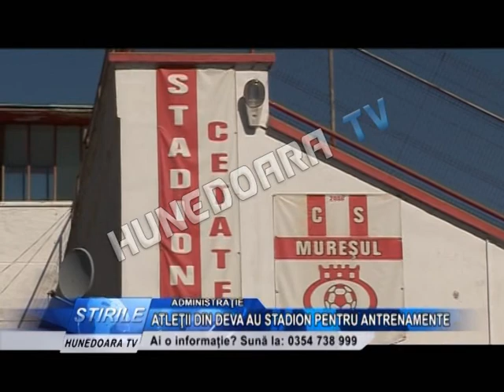ATLEŢII DIN DEVA AU STADION PENTRU ANTRENAMENTE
La solicitarea Colegiului Naţional Sportiv „Cetate" Deva, Consiliul local a aprobat transmiterea in administrarea unităţii de învăţământ a Bazei sportive de la Stadionul municipal Cetate Deva, cu terenul de fotbal si pista de atletism aferenta. În ultimii zeci de ani, sportivii care se pregătesc la Colegiului Naţional Sportiv „Cetate" Deva s-au antrenat unde au putut, deoarece nu au avut parte de o pistă de atletism, în schimb au adus sportului devean numeroase medalii.